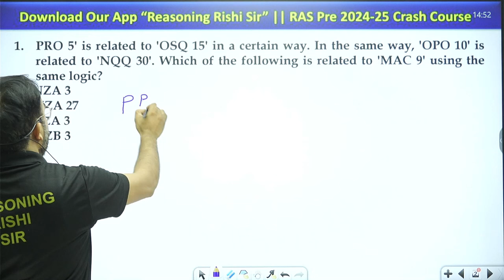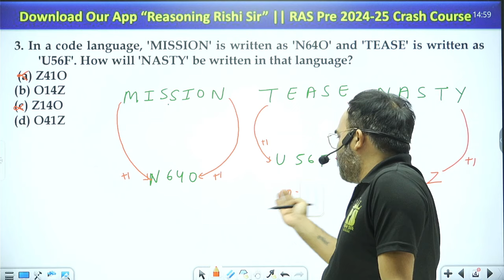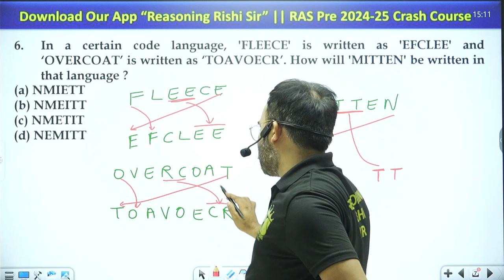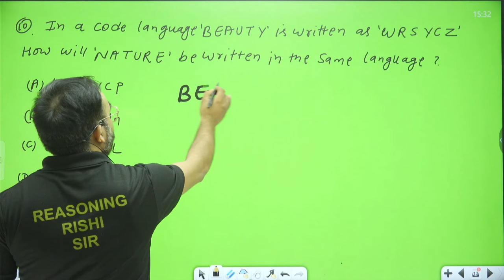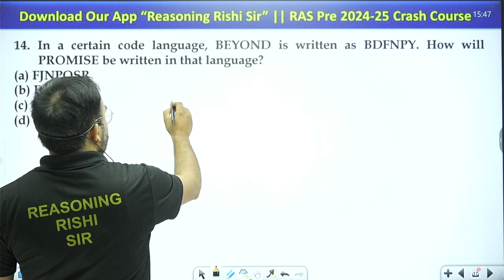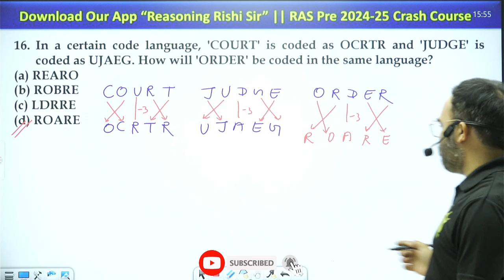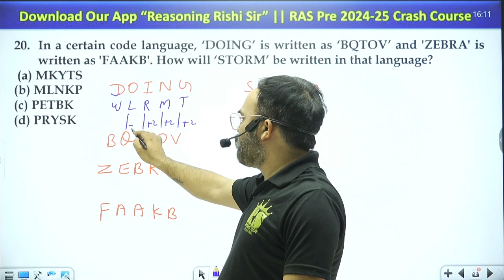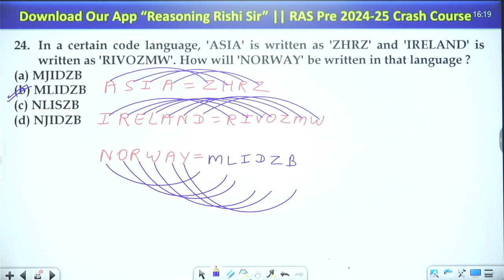RPSC RAS Pre 2024-25 Reasoning - Coding-Decoding(कूटवाचन) Advance || Class-01 by Rishi Sir reasoning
APP रीजनिंग ऋषि सर को आज ही डाउनलोड करे